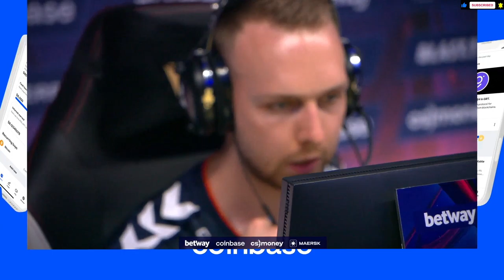CS:GO :- Astralis vs OG - BLAST Fall Groups 2022 - Group A Lower Bracket Final - Mirage